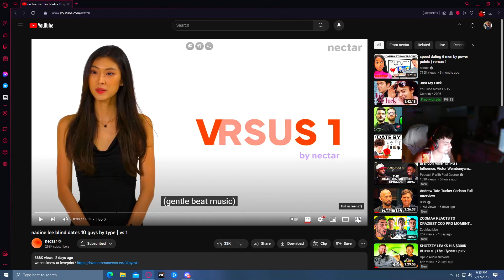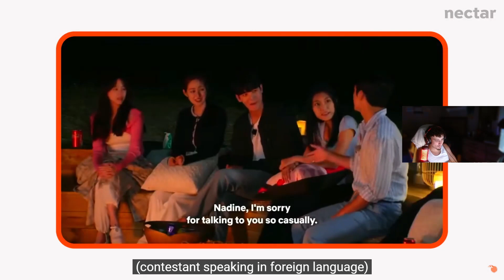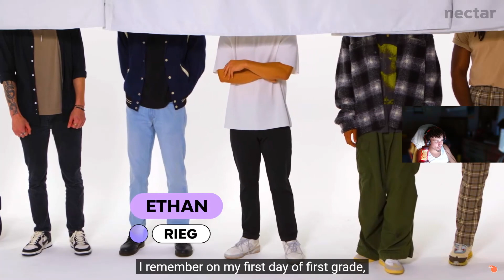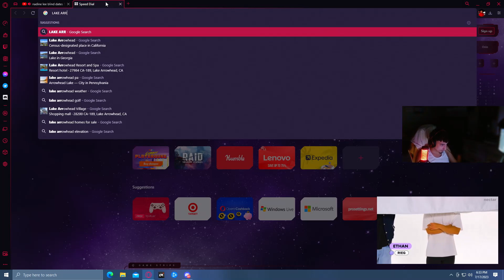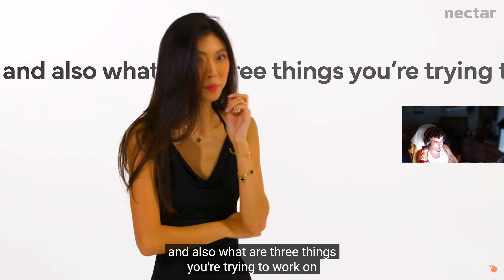REACTING TO NADIE LEE DATES 10 GUYS BY TYPE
YOU LIK3 THE VIDEO LIKE THE VIDEO
YOU EVER WANT TO WATCH A LIVE REACT JOIN THE STREAMS